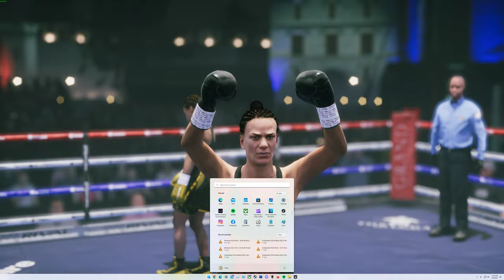The BEST Jelena Mrdjenovich Player On YouTube vs G0DS D3M0N | FULL MATCH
undisputed boxing game the most authentic boxing experience
Go watch and sub to one of the real ones G0DS__D3M0N